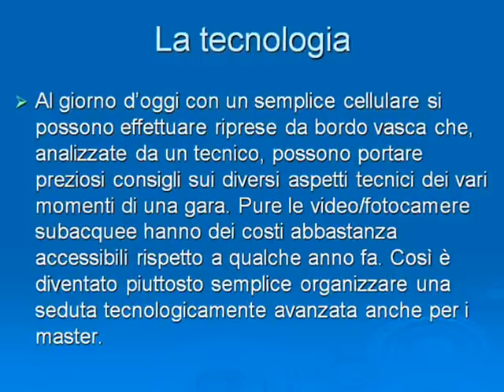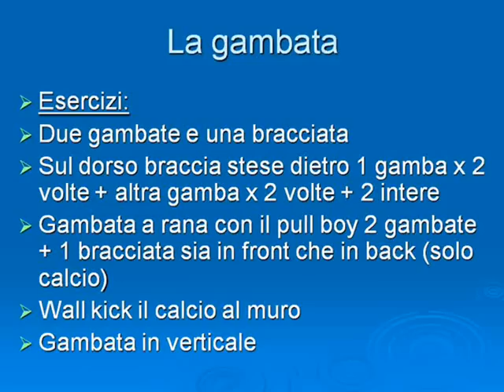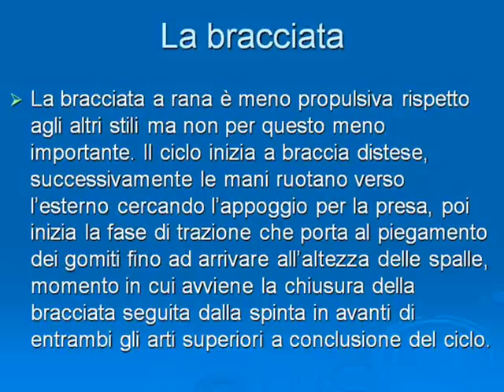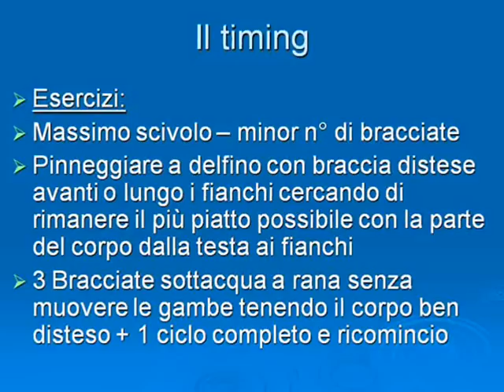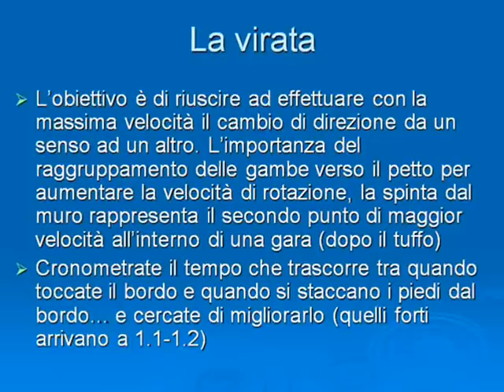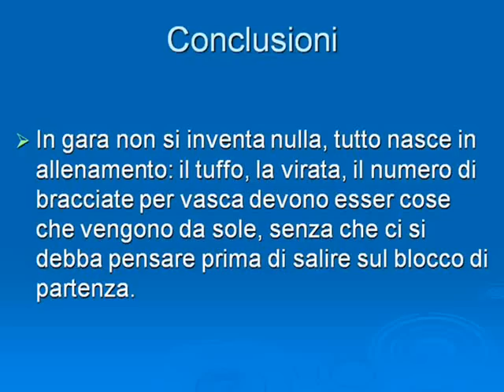La Rana per Montini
La Rana per Montini - tecnica di nuotata